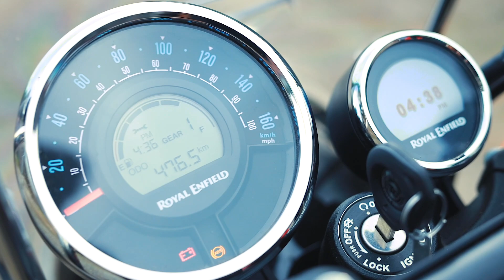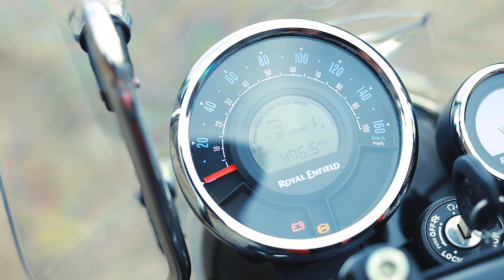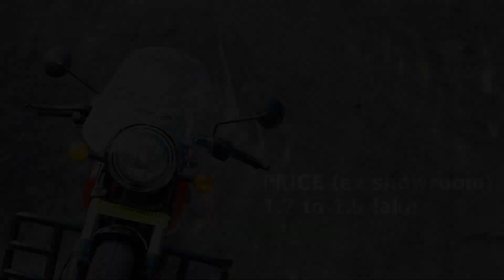ROYAL ENFIELD METEOR 350 MALAYALAM REVIEW|PRAYAANAM